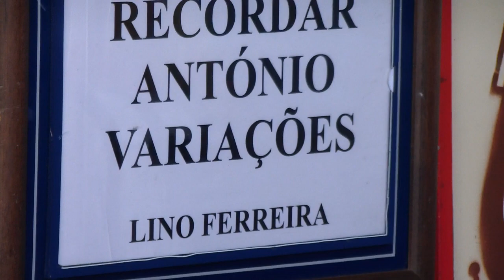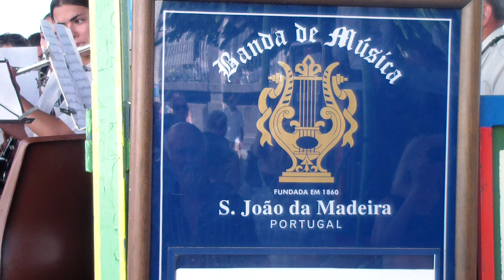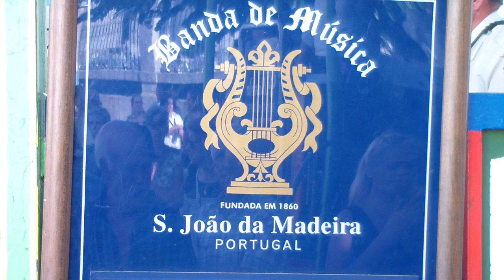Banda Mus. S. João da Madeira (Maestro: Miguel Angelo) RECORDAR ANTONIO VARIAÇÕES-Arr: Lino Ferreira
Banda de Musica de S. João da Madeira (Direcção Musical: Maestro Miguel Angelo) interpreta "RECORDAR ANTONIO VARIAÇÕES" - Arr: Lino Ferreira - Festas em Honra de S. Bento das Peras e S. Cristóvão - Rio Tinto, Porto_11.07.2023